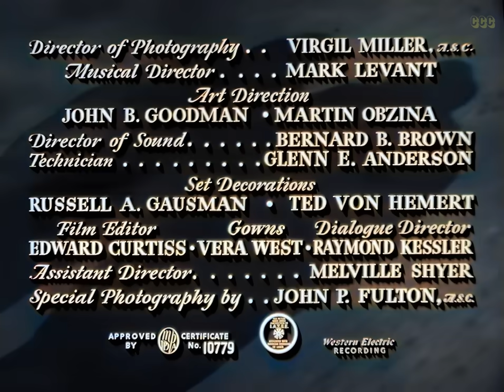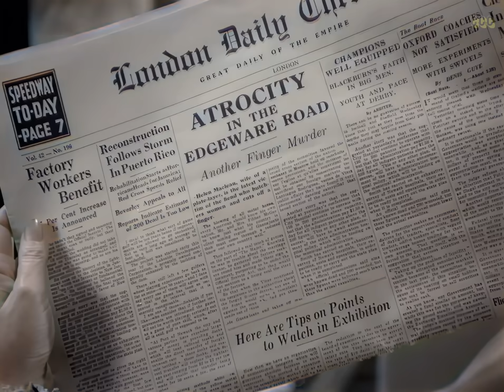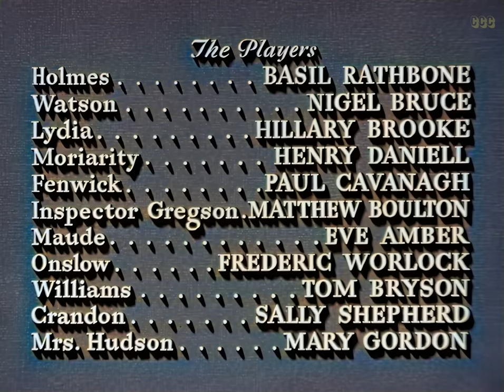Basil Rathbone | The Woman in Green (Sherlock Holmes, 1945) Murder Mystery | Colorized Movie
Temptress of Pleasure - or Mistress of Murder?
Sherlock Holmes investigates a series of murders in which young women are found dead with a severed finger. As he delves deeper, he discovers a connection to his old enemy, Professor Moriarty, and must race against time to stop a deadly plot before it's too late.

Original title: The Woman in Green (1945) AKA: Invitation to Death / Invitation to Murder

Available with dubbed audio in German, Italian & Spanish.  Go to settings ⚙️ and choose subtitles and/or audio track languages.

Director: Roy William Neill
Writers: Arthur Conan Doyle, Bertram Millhauser
Stars: Basil Rathbone, Nigel Bruce, Hillary Brooke, Henry Daniell
Genre:  Colorized classics, Crime, Mystery, Drama

00:00 Full Movie
00:35 Murder mystery involving a series of brutal killings, prompting Sherlock Holmes to investigate with Scotland Yard.
07:19 Murder mystery unfolds as Sherlock Holmes investigates a series of killings, revealing a sinister plan.
15:12 Mysterious events unfold as a woman seeks help from Sherlock Holmes after a disturbing experience at a hotel.
22:34 Murder mystery unfolds as Sherlock Holmes investigates a series of suspicious events and a possible connection to a notorious criminal.
29:29 Sherlock Holmes confronts Moriarty in a murder mystery, involving a woman's illness, a weighty law, and a dangerous encounter.
36:40 Sherlock Holmes unravels a murder mystery involving hypnotism, a gang led by Moriarty, and a woman with blonde hair.
44:31 Mysterious events unfold as Holmes and Watson investigate a disappearance and encounter a hypnotist at Mesma Club.
53:53 Sherlock Holmes investigates a murder case, encounters a hypnotist, and resists a soporific drug.
59:31 Murder mystery unfolds as Holmes and Watson investigate a case involving a cunning suspect. Holmes outsmarts the culprit in a thrilling showdown.